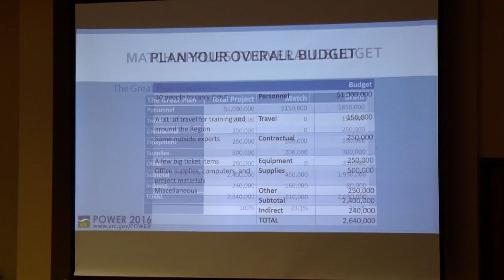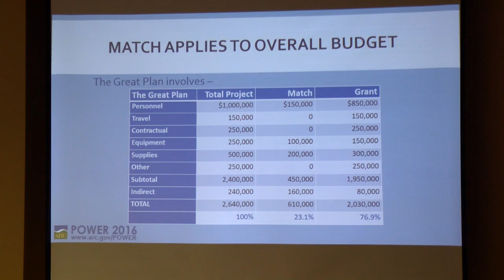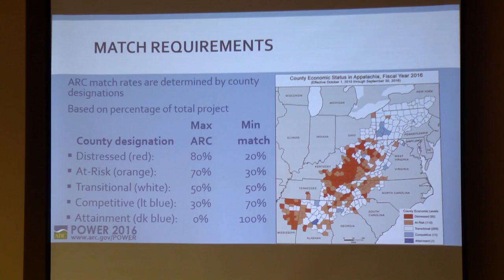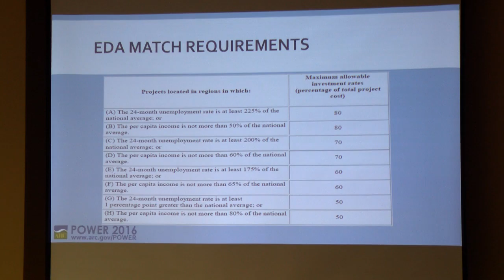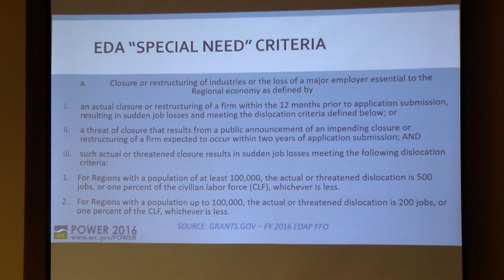Appalachian Regional Commission POWER Workshop: Part 2 of 3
The Appalachian Regional Commission and the West Virginia Department of Commerce host a workshop on applying for POWER implementation and technical assistance grants, Wednesday, May 18, 2016, in Flatwoods. Participants learn how to determine whether they are eligible for POWER support; how to identify potential projects and collaborators; and how to develop project proposals to apply for POWER funding.